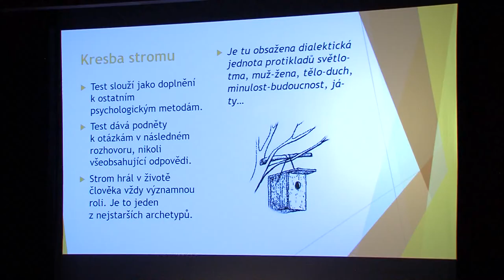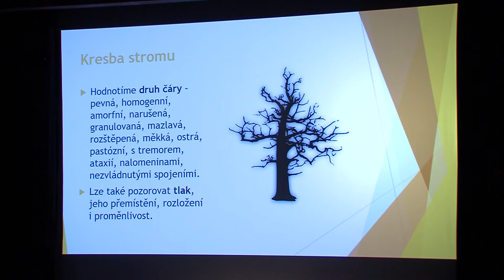TVS: Napajedla - Přednáška o grafologii